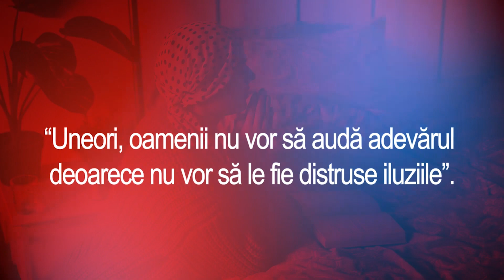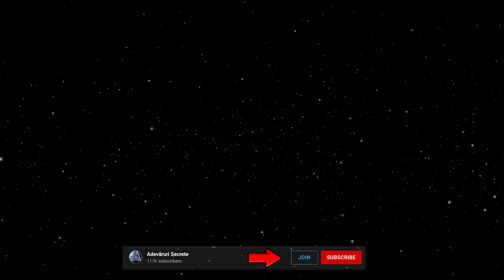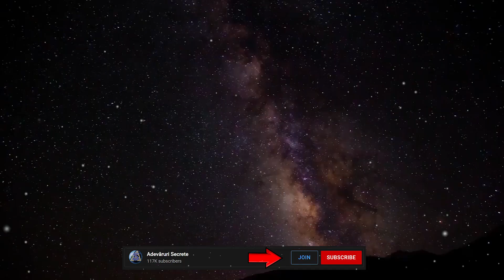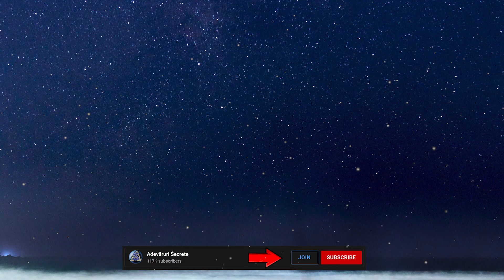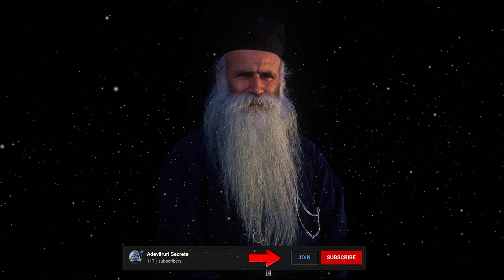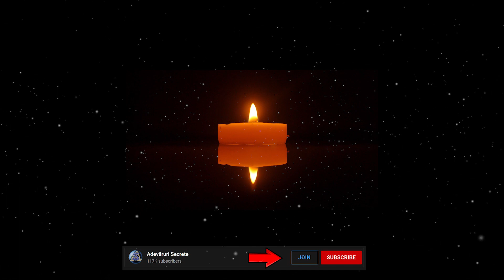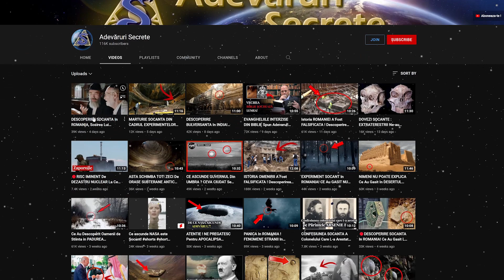Cel Mai CONTROVERSAT PROFET Al RUSIEI : MOSCOVA Va ARDE ! Stiri,Teorii Incredibile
Profetiile Calugarului Abel, Cel Mai CONTROVERSAT PROFET Al RUSIEI !!! Călugărul care a prezis arderea Moscovei din temelii !!!

Cel Mai CONTROVERSAT PROFET Al RUSIEI : MOSCOVA Va ARDE ! Stiri,Teorii Incredibile ! Stiri,Documentare
Evanghelii interzise